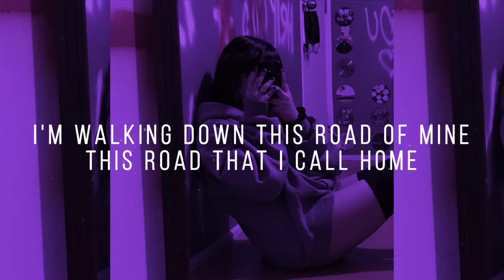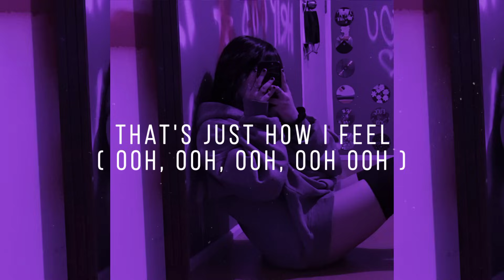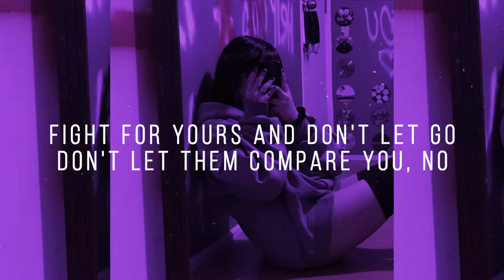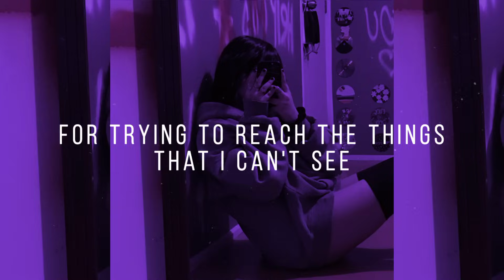Am I wrong for thinking out the box from where I stay | Am I wrong ( Lyrics ) | Remix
Nico & Vinz - Am I wrong
Dj_Slow_Remix_!!! Rawi Beat Lyrics )

Lyrics :)

Am I wrong for thinking out the box from where I stay?
Am I wrong for saying that I'll choose another way?
I ain't trying to do what everybody else doing
Just cause everybody doing what they all do
If one thing I know, how far would I grow?
I'm walking down this road of mine, this road that I call home

So am I wrong for thinking that we could be something for real?
Now am I wrong for trying to reach the things that I can't see?
But that's just how I feel, that's just how I feel
That's just how I feel trying to reach the things that I can't see

Am I tripping for having a vision?
My prediction; I'mma be on the top of the world
Hope you, hope you don't look back, always do what you decide
Don't let them control your life, that's just how I feel
Fight for yours and don't let go, don't let them compare you, no
Don't worry, you're not alone, that's just how we feel

If you tell me I'm wrong, wrong
I don't wanna be right, right
I don't wanna be right